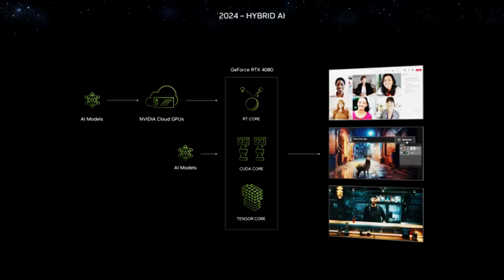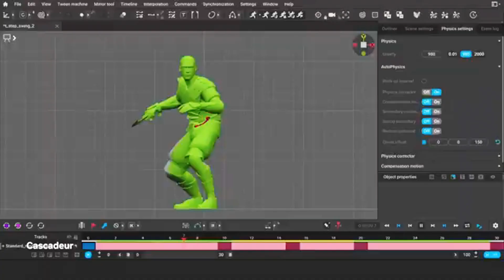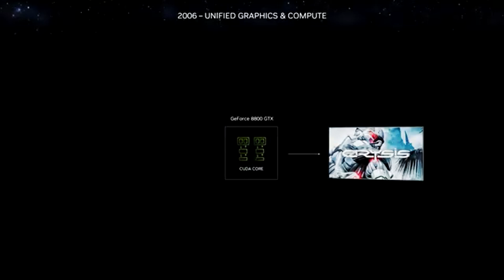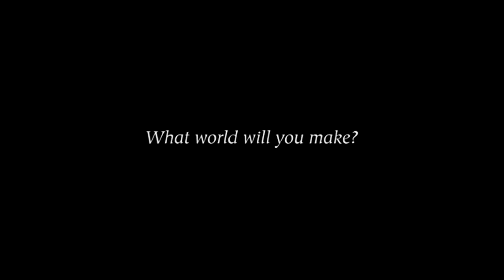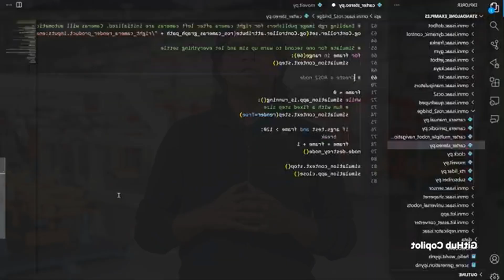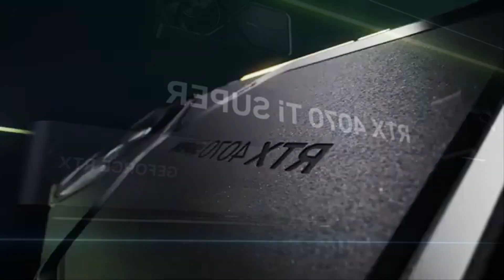RTX 5080 Leaks | Specs, Price & Release Date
Today I want to go over the RTX 5080 and what we know so far about it's specs, price and when the possible release date will be! If you enjoy this video, remember like it so YouTube may show it to other who would like my content as well and subscribe if you'd like to stick around for my future videos!

EDIT: After the video was already posted, I discovered even newer and updated leaks from the same sources saying NVIDIA might actually only increase CUDA count to no more than 12,000 and may even keep the same 16GB if VRAM, but with higher bandwidth using the GDDR7 modules. 4th gen RT and 5th gen tensor cores for DLSS 4.0 still expected. I hope we see something more like mentioned in this video, especially if prices are calling for $1,200.